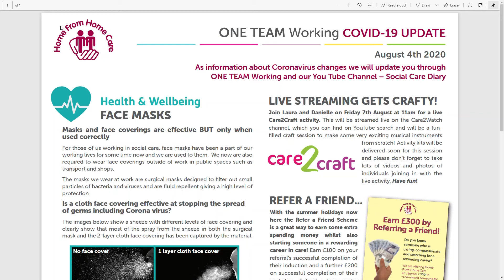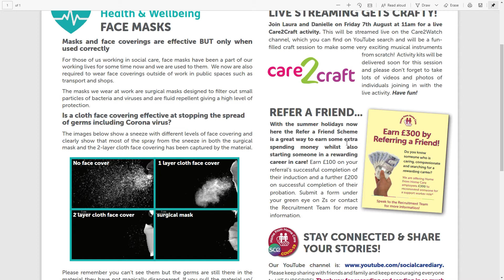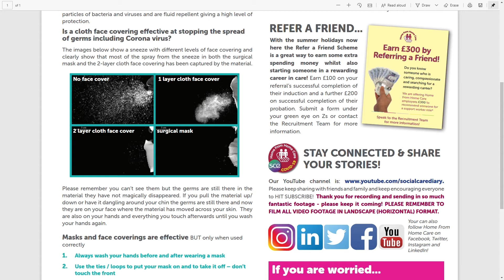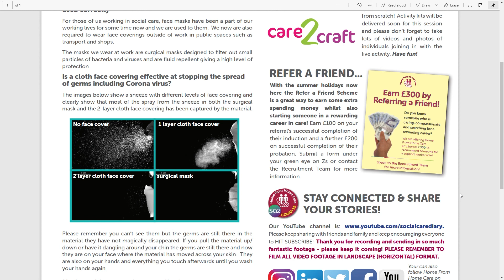Covid-19 Update - OTW 4th August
Regular update for staff working on the Social Care front line within Home From Home Care to share information on the Covid-19 crisis and news from within the services.

During such unprecedented and uncertain times, Home From Home Care are keeping up to date on a regular basis via these ONE TEAM Working newsletters for staff working within the ONE TEAM on the Social Care front line.